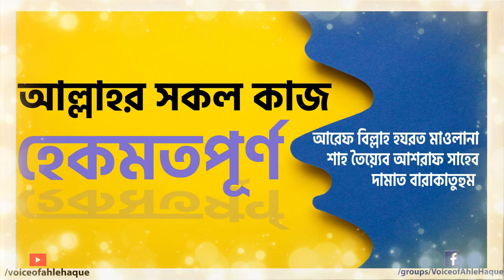আল্লাহর সকল কাজ হেকমতপূর্ণ-আরেফ বিল্লাহ হযরত মাওলানা শাহ তৈয়্যেব আশরাফ সাহেব দা.বা. এর জুমআর বয়ান।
১১  আগস্ট ২০২৩ইং শুক্রবার।

আরেফ বিল্লাহ হযরত মাওলানা শাহ তৈয়্যেব আশরাফ সাহেব দামাত বারাকাতুহুম এর জুমার বয়ান।

🌹فعل الحكيم لا يخلو عن الحكمة
আল্লাহর সকল কাজ হেকমতপূর্ণ🌹

উক্ত বিষয়ে হযরত ওয়ালা দামাত বারাকাতুহুম এর অত্যন্ত গুরুত্বপূর্ণ আলোচনা।

স্থানঃ বাইতুল আমান স্টিমারঘাট জামে মসজিদ, বাদামতলী, বাবুবাজার,ঢাকা।